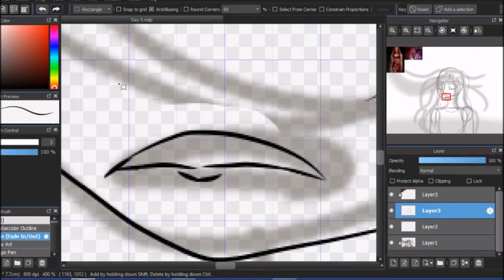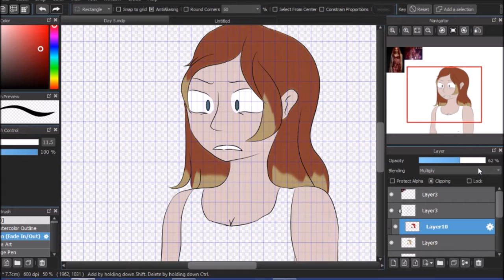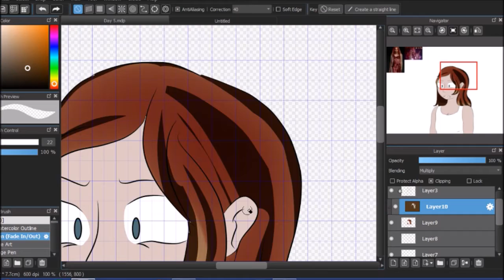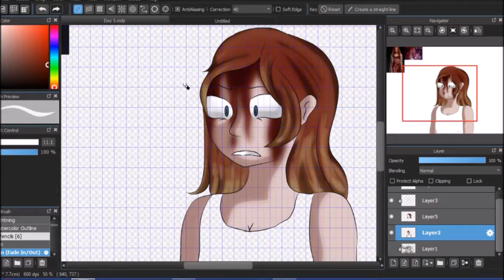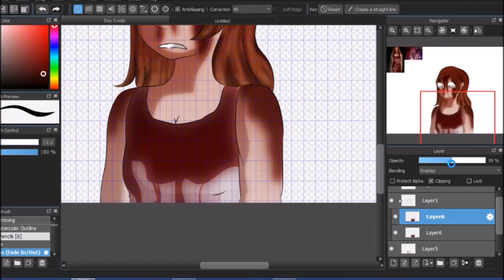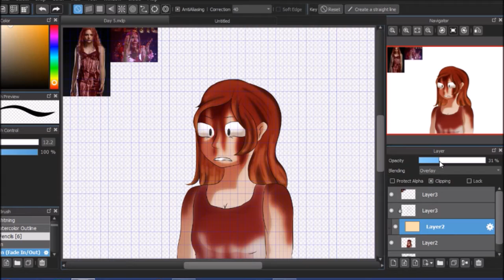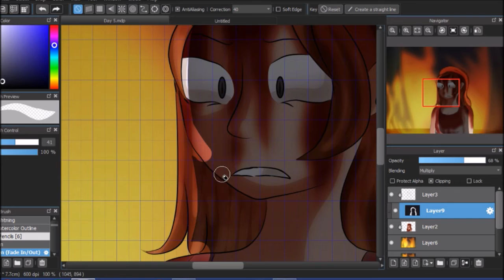[31 Day Horror Challenge] Carrie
Songs:
1. Axol & The Tech Thieves - Bleed
2. 2013 Carrie Soundtrack - Kill 'em all.